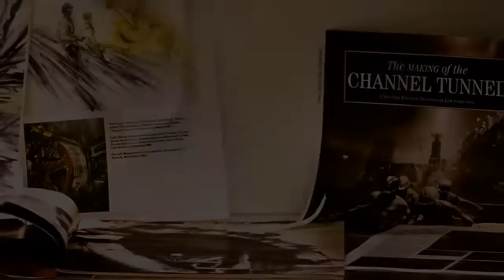Tabitha Salmon: A life in art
A short film about the artist, Tabitha Salmon by Barry Lewis & Emil Charlaff. Tabitha has worked as a successful painter for over 25 years on a vast range of subjects from all over the world. Rather than a critical assessment of her paintings, the film attempts to reveal what drives Tabitha as a visual artist and how she views the process of creating her work.